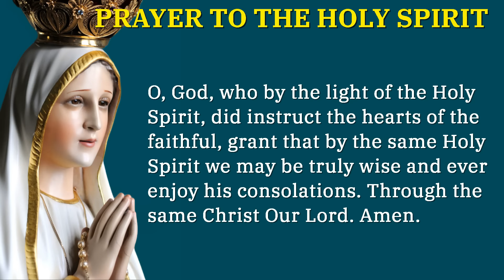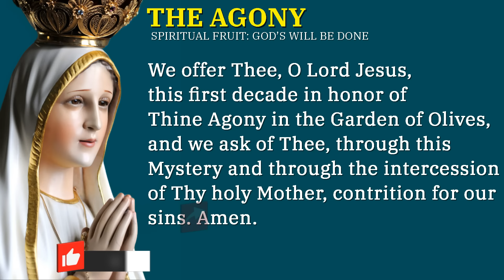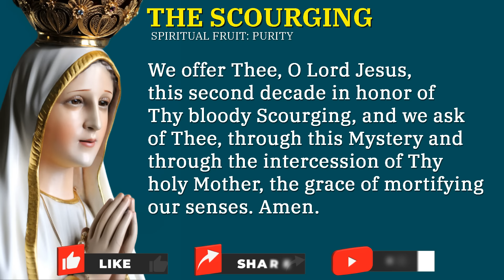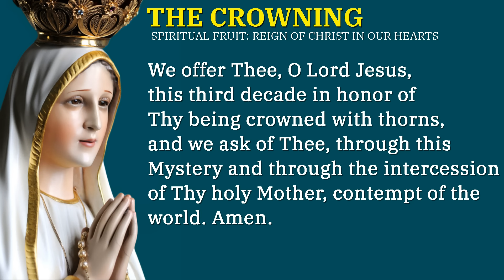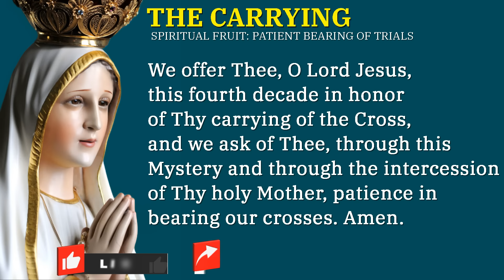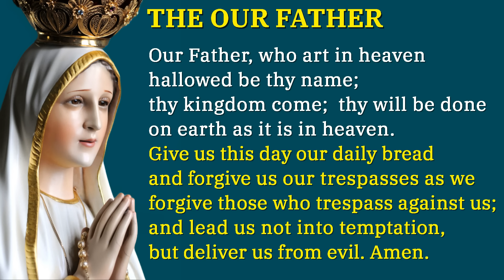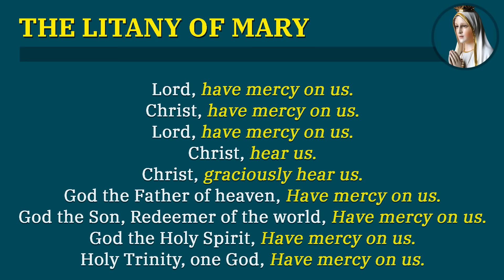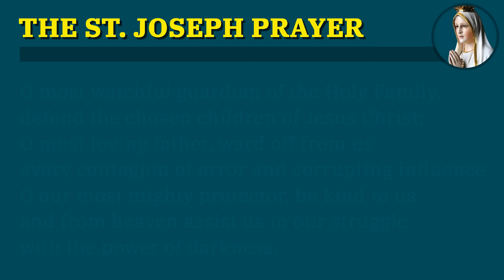TUESDAY HOLY ROSARY 💚 JANUARY 30 2024 💚 SORROWFUL MYSTERIES OF THE ROSARY [VIRTUAL]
Today is Tuesday and we will pray and meditate, on the Sorrowful Mysteries of the Holy Rosary.

*Chapters*
00:00 - Introduction
00:40 - Sign of the Cross
00:46 - Verse of the Day
02:08 - The Sorrowful Mysteries Prayer Petitions
04:26 - Opening Prayers
07:16 - The Agony In The Garden - 1st Mystery
11:30 - The Scourging At The Pillar - 2nd Mystery
15:45 - The Crowning With Thorns - 3rd Mystery
19:59 - The Carrying Of The Cross - 4th Mystery
24:14 - The Crucifixion And Death Of Jesus - 5th Mystery
28:36 - Hail Holy Queen & Closing Prayer
29:48 - Litany of the Blessed Virgin Mary
33:51 - St Michael the Archangel Prayer
34:17 - St Joseph Prayer
35:46 - Outro

*What's next?*

1. Make the Sign of the Cross and say the “Apostles’ Creed”

2. Say the “Our Father”

3. Say three “Hail Marys” for Faith, Hope, and Charity

4. Say the “Glory Be

5. Announce the First Mystery and then say the “Our Father”

6. Say ten “Hail Marys” while meditating on the Mystery

7. Say the “Glory Be” (Optional: Say the “O My Jesus” prayer requested by Mary at Fatima)

8. Announce the Next Mystery; then say the “Our Father” and repeat these steps (6 through 8) as you continue through the remaining Mysteries.

9. Say the closing prayers: the “Hail Holy Queen” and “Final Prayer”

10. Make the “Sign of the Cross”